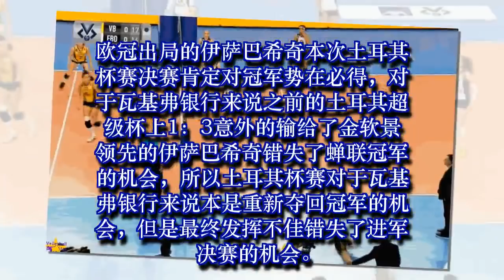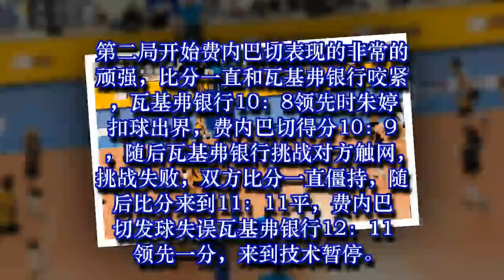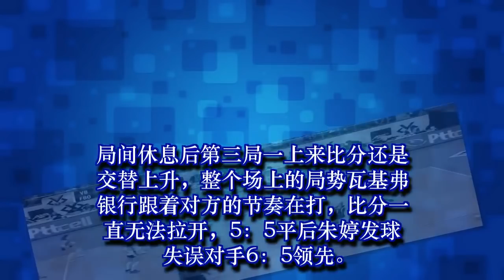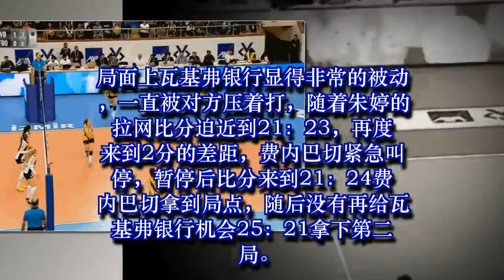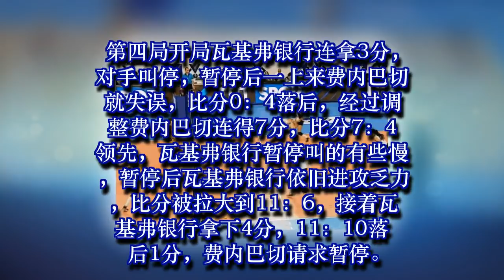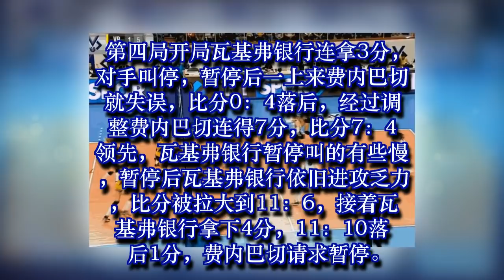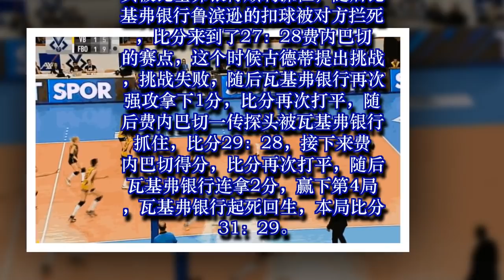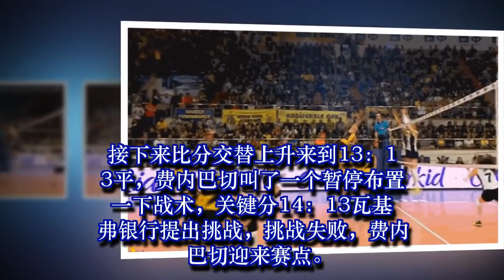土杯半决赛瓦基弗银行2：3负于费内巴切，决赛无缘朱婷VS金软景 24-03-2019